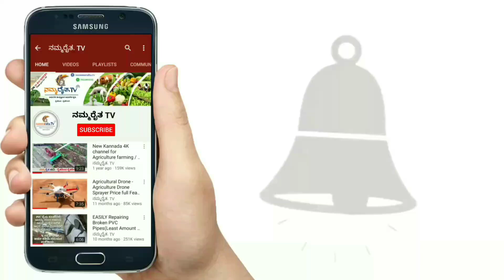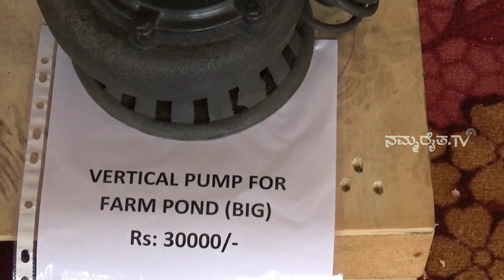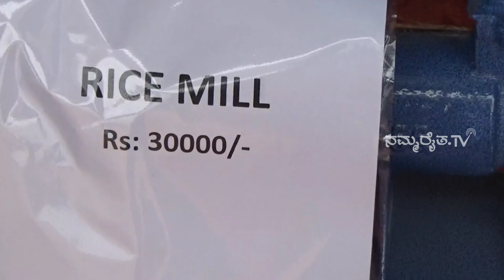ಸುಧಾರಿತ ಕೃಷಿ ಯಂತ್ರೋಪಕರಣಗಳು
ಅಗ್ರಿ ಹೋಮ್ ಮತ್ತು ಎಓಬಿ ಗ್ರೀನ್ ಟೆಕ್ ಪೈ ,ಲಿಮಿಟೆಡ್

ನಂ .26, ಇ ಬ್ಲಾಕ್, ಸಹಕಾರನಗರ, ಬೆಂಗಳೂರು -560 092

Advanced Agricultural Machinery

AGRI HOME & AOB GREEN TECH PVT.LTD

No.26, E Block, Sahakaranagar, Bangalore-560 092

Follow us on online "ನಮ್ಮರೈತ"

Click here Too Buy Agricultural machines and Tool's equipment&index=aps&camp=3638&creative=24630&linkCode=ur2&linkId=ffca38ee5f56d085c2bf26ff3a34178a

MY GEARS :- (ವೀಡಿಯೊಗಳನ್ನು ಮಾಡಲು ಬಳಸುವ ವಸ್ತುಗಳು / ಉತ್ಪನ್ನಗಳು)
My Camcorder
My Camera
My Lens
My Tripod
My Gorilla pod
My Mic
My Memory card
My Selfie Stick
My Laptop
My Editing software
My Mobile

Regards
Your Well-Wisher